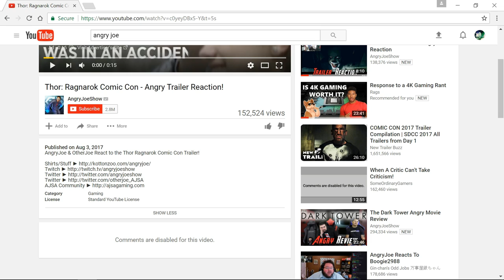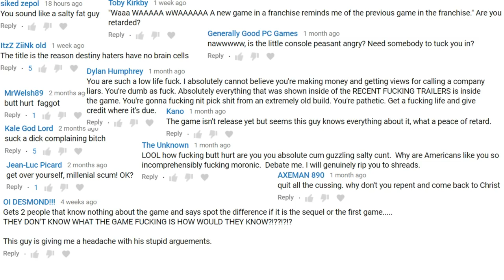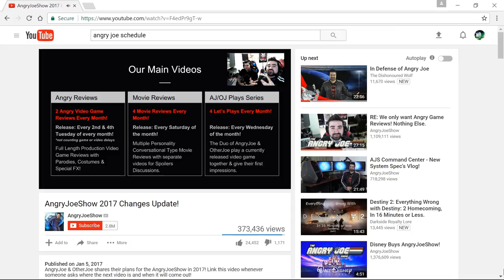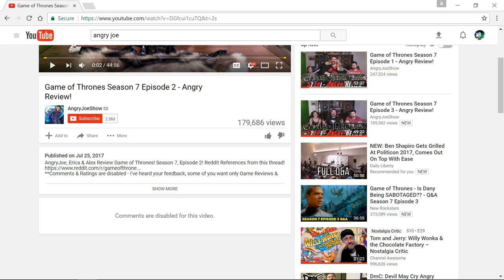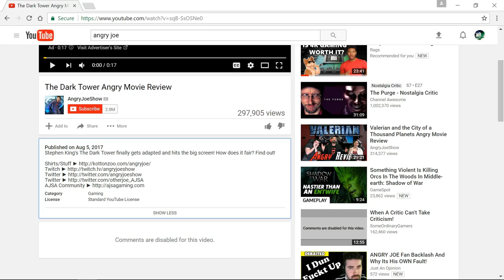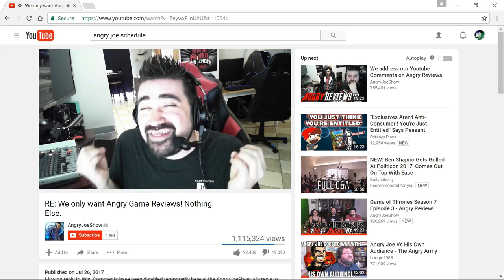Angered Joe Silences Audience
As a long time viewer and subscriber of Angry Joe I was saddened when I saw that he was willing to silence his entire fan base over the stupid words of a select few idiots who aren't worth listening to anyway. I didn't like the movie or trailer reviews but I was still there for Joe because in the end I felt like he had always been there for me and had my best interests at heart. I didn't downclick the content I didn't like. I never commented some hateful shit that I am sure others hurl like their very own shit. My two cents. Love, Jaxxsin

Get An Early Idea Of What I'm Working On By Following On Twitter